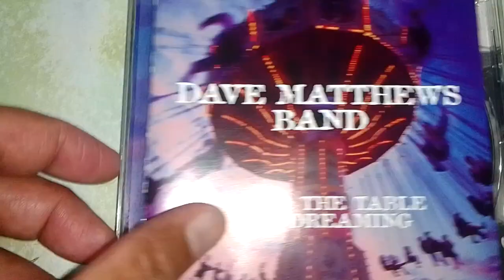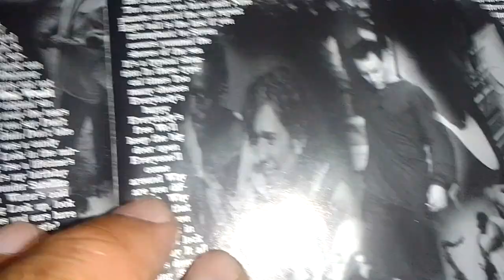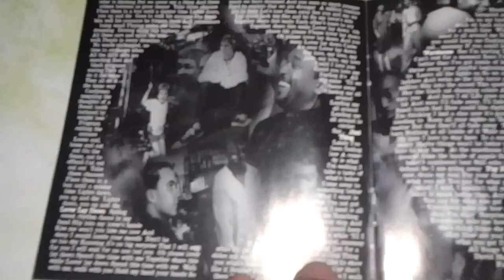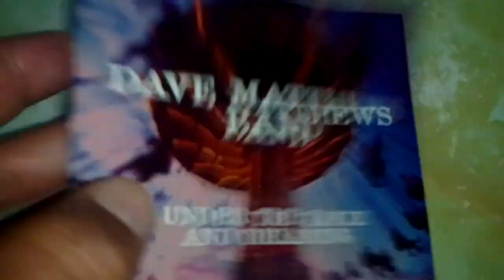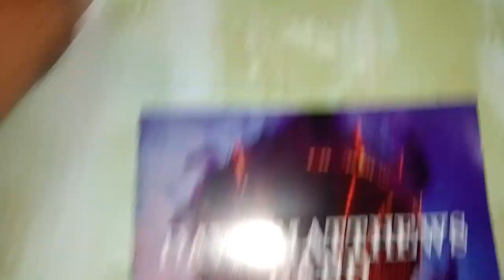Dave Matthews Band, Under The Table And Dreaming....CD REVIEW AND TOUR....Enjoy Watching Friends.